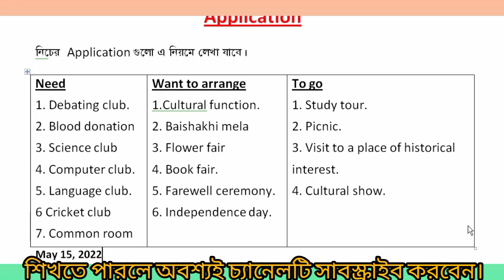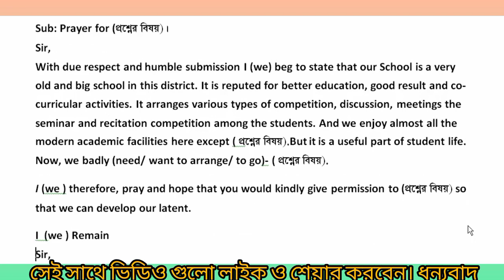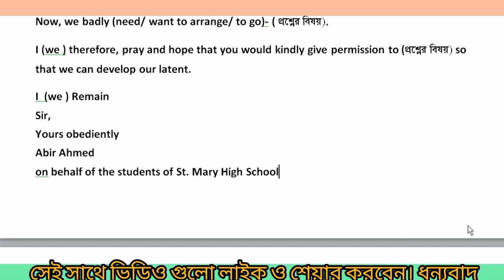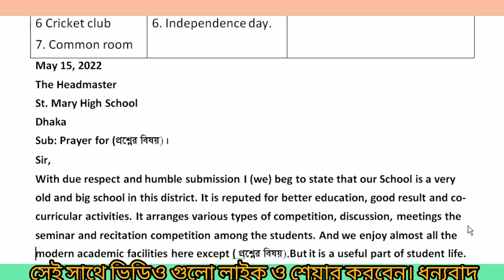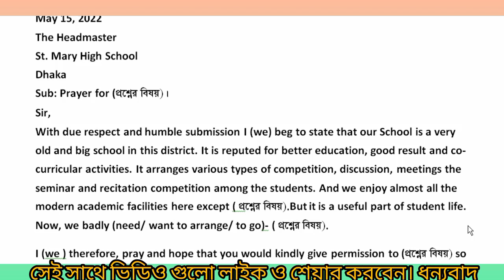এক Application এ সব শিখি Short Cut Application learning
Application writing